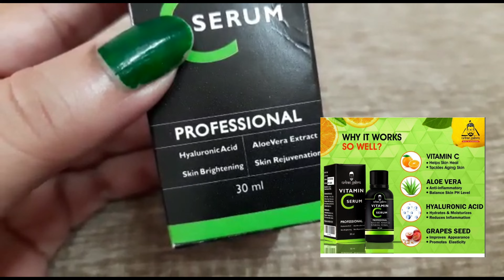Vitamin C serum/ how to use Vitamin C serum/ urban Gabru Vitamin C serum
hii..friends:))
Vitamin C serum for face, Vitamin C serum kaise use Karen ,
benefits of Vitamin C, urban Gabru Vitamin C serum,

glowing skin care tips, skin care for glowing skin, urban Gabru product for women,
serum for face
serum Kaise Lagaye
SHOPG